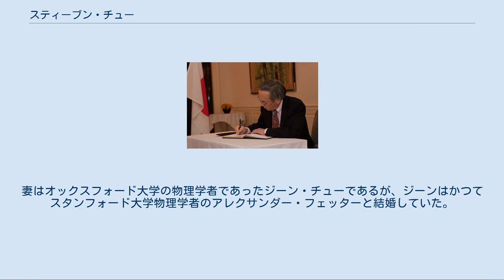スティーブン・チュー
中国人・華人のノーベル賞受賞者
スティーブン・チュー（Steven Chu、中国語:朱棣文（Zhū Dìwén）、1948年2月28日 - ）は、アメリカ合衆国の物理学者・政治家。
バラク・オバマ政権1期目で12代目アメリカ合衆国エネルギー長官を務めた。
 在アメリカ合衆国日本大使館にて東北地方太平洋沖地震の犠牲者に対して弔意を表し記帳した。
(2011年3月25日) アメリカ合衆国駐箚日本大使藤崎一郎（左）と (2011年3月25日) 1948年2月28日にアメリカのミズーリ州セントルイスに誕生する。
1970年にロチェスター大学より学士号を、1976年にカリフォルニア大学バークレー校より博士号を取得した。
その後2年間カリフォルニア大学バークレー校にポスドクとして残り、ベル研究所に移籍してノーベル賞を獲得したレーザー冷却の研究を行った。
彼は1987年にベル研究所を去ってスタンフォード大学の教授となった。
彼は1990年から1993年と1999年から2001年に渡って、物理学部の学部長を務めた。
そして2004年にローレンス・バークレー国立研究所の所長となった。
チューは物理学・化学・生物学・工学と専門の異なる研究者を同じ研究所で働かせることを目的としたスタンフォード大学のBio-Xプログラムに、他の3人の教授とともに参加した。
 現在は単分子レベルでの生物システムの研究を行っている。
またカリフォルニア大学バークレー校の物理学及び分子細胞生物学の教授及びローレンス・バークレー国立研究所のディレクターを務めている。
地球温暖化に関しても、気候の変化を逆行させる技術を開発しようと工業界や科学者に訴えかけている。
チューの運動の中心となるものはカリフォルニア大学バークレー校、石油業界大手のBP、ローレンス・バークレー国立研究所、イリノイ大学の前例の無い研究協定である。
BPは5億ドルを拠出してバイオ燃料の協会を設立した。
4億ドル近くはエネルギー関連の分子の研究を拡張するのに使われ、世界中の研究者をローレンス・バークレー国立研究所に招いて行われる。
1億6000万ドルは3年以内にバイオ燃料の協会を作るのに使われ、チューが進める太陽エネルギーの研究にも使われる。
ローレンス・バークレー国立研究所とカリフォルニア大学バークレー校は世界の代替燃料の研究の中心となっている。
 2009年1月20日にバラク・オバマ政権発足に伴い12代目アメリカ合衆国エネルギー長官に就任し、バラク・オバマ政権1期目の4年間を務めて2013年4月22日に退任した。
 スティーブン・チューの初期の研究は原子物理学に関するものでレーザー冷却と原子の捕捉の実験を行った。
スタンフォード大学では研究の領域を高分子物理学・生物物理学にまで拡大した。
現在は生体分子に関する研究と、単分子レベルでの生物システムの研究を行っている。
彼の教え子は世界中の大学で教授として活躍している。
 スティーブン・チューはレーザー冷却により原子を捕捉する技術の研究により、クロード・コーエン＝タヌージ、ウィリアム・ダニエル・フィリップスとともに1997年度のノーベル物理学賞を受賞した。
その他に1993年にキング・ファイサル国際賞科学部門、1994年にはアーサー・L・ショーロー賞、1995年にはフンボルト賞を受賞している。
 彼は全米科学アカデミー・アメリカ芸術科学アカデミー・中国科学院・中央研究院の会員であり、韓国科学技術アカデミー・王立協会の外国人会員である。
 科学以外にも野球・水泳・サイクリングなど彼には様々な趣味がある。
妻はオックスフォード大学の物理学者であったジーン・チューであるが、ジーンはかつてスタンフォード大学物理学者のアレクサンダー・フェッターと結婚していた。
ジーンとはノーベル賞を受賞した直後に結婚した。
 2歳年下の弟であるモルガン・チュー（朱慶文）は弁護士で、かつてIrell & Manella社の共同経営者であった。
 スタンフォード大学教授（物理学・分子細胞生理学）である。